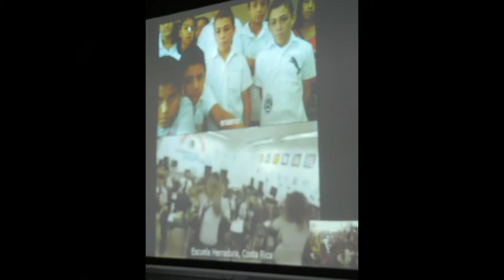ArtLink Rainforest Dialogue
Videoconferences during 2013, insight photos from US, Costa Rica and Guatemalan Classrooms that participated on the ArtLink Rainforest